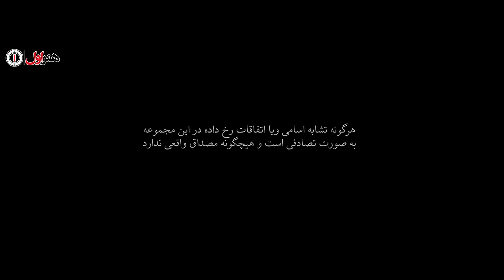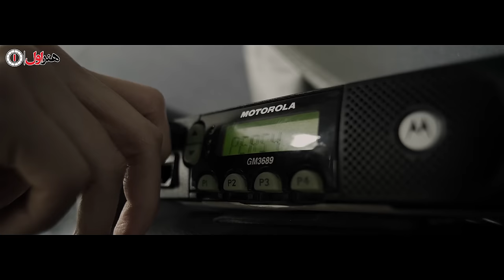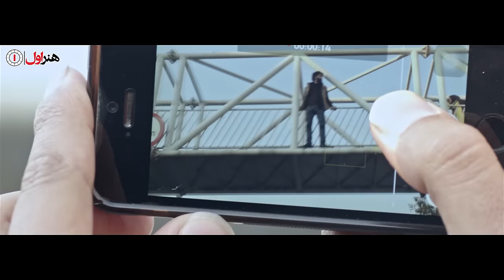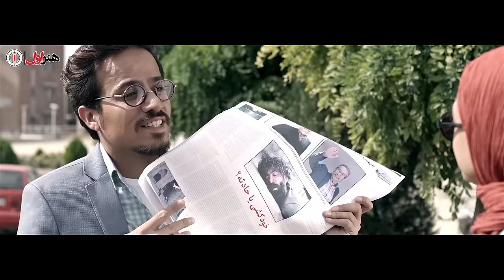سریال عالیجناب - قسمت 1 | Serial Alijenab - Part 1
داستان این سریال به ماجرای دو رقیب انتخاباتی می‌پردازد. دکتر احمد ملک پس از انجام مناظرات انتخاباتی با رقیب خود مهندس صفاریان و برگزاری انتخابات به عنوان رئیس‌جمهور منتخب ایران انتخاب می‌شود. تلاش او برای امضای معاهده‌ای مهم موافقان و مخالفان زیادی دارد. 48 ساعت قبل از برگزاری اجلاس، تهدیدات علیه خانواده او، امنیت ملی را به خطر می‌اندازد. دکتر ملک باید بین حفظ امنیت خانواده و امضای معاهده یکی را انتخاب کندکه در آخرهم دکتر ملک…
بازیگران:
سحر دولتشاهی، سعید آقاخانی، امیر آقایی، حسین پاکدل، حسین یاری، پرویز پورحسینی، آزاده صمدی، بابک حمیدیان، لیلا اوتادی و..

کارگردان: سام قریبیان
نویسنده: سام قریبیان
تهیه کننده: مسعود ردایی، علی حضرتی

سال پخش: 1396
ژانر: جنایی، سیاسی
The story of this series deals with the story of two election rivals. Dr. Ahmad Malek is elected as the elected president of Iran after conducting election debates with his rival Engineer Safarian and holding elections...
Serial Alijenab - Part 1

Cast:
Sahar Dolatshahi, Saeed Aghakhani, Amir Aghaei, Hossein Pakdel, Hossein Yari, Parviz Pourhosseini, Azadeh Samadi, Babak Hamidian, Leila Otadi, .

Director: Sam Gharibian
Author: Sam Gharibian
Producer: Masoud Radaei, Ali Hazrati

Release: 2017
Genre: Criminal, Political